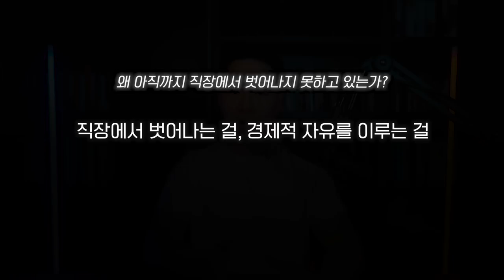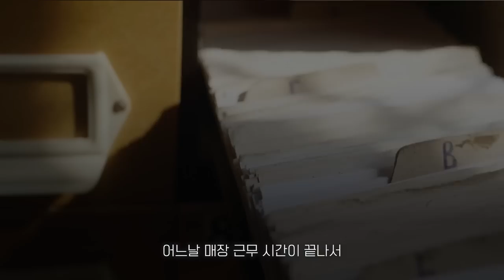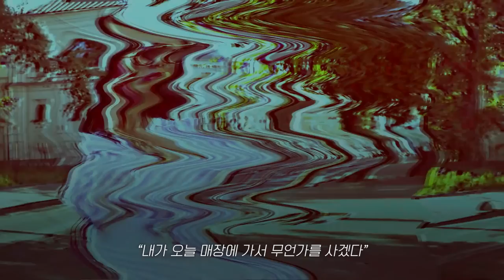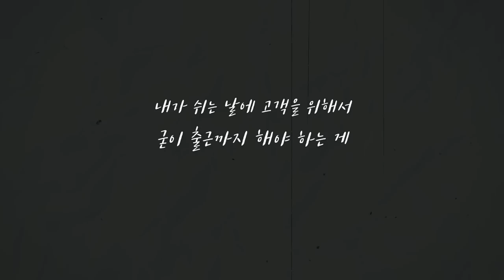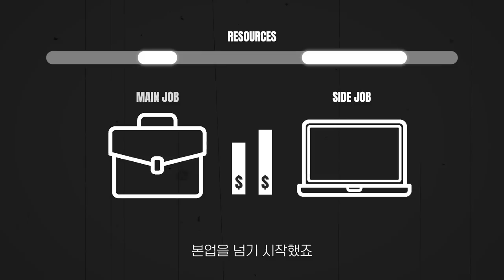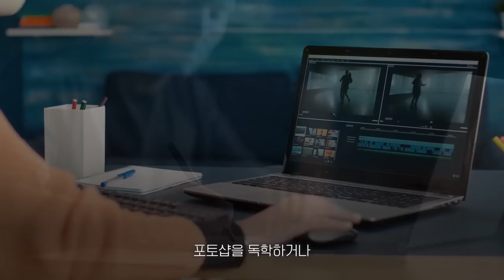누구든 퇴직하고 경제적 자유를 달성하는 핵심 비법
00:00 Intro
00:09 경제적 자유를 이루기 위한 핵심 관념은?
01:53  내가 '게으른 직원'이었던 이유
06:20 우리의 진정한 목표
08:24 본업이 아닌 부업에 집중하라
11:28 학생이었을 때의 경제적 자유를 위한 투자
12:56 Outro